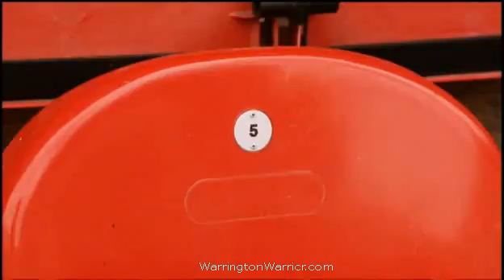Scott Robinson - Scott 5 Award [1st Sept 2012 Soccer Am]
Scott seems to be loving his new job on Soccer AM and we, the fans don't seem to mind one bit at all.